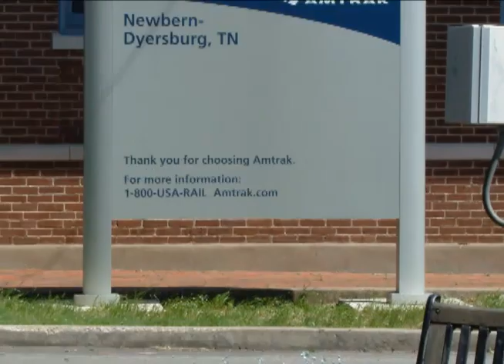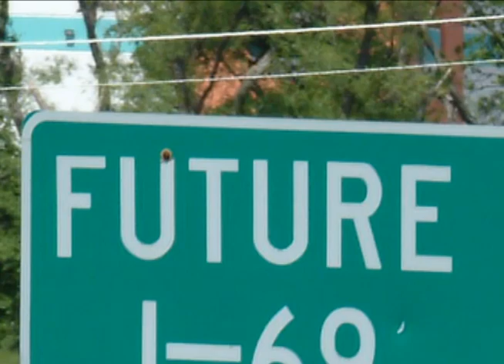Dyer County Heritage and Progress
Learn what Dyer County Tennessee has to offer.  A young Mark Twain revisits the West Tennessee community.